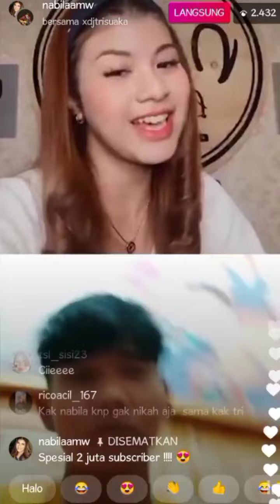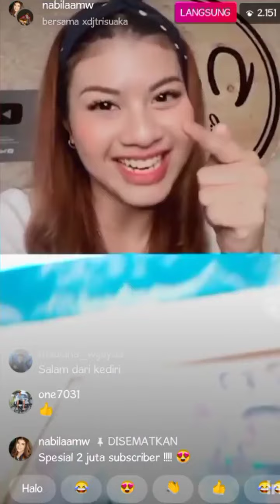Trisna LDR-an | Live Bareng Lepas Rindu??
Moment lama saat Tri Suaka sedang pulang kampung ke Palembang dan Nabila berada di Yogyakarta.
Mereka live bareng di IG , apakah untuk melepas rindu?